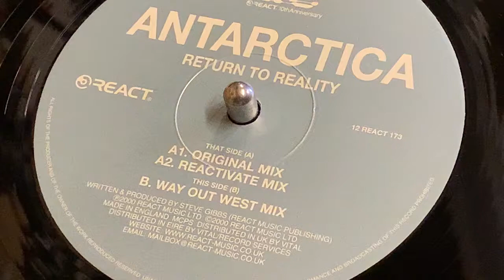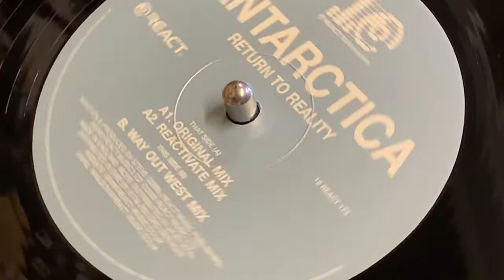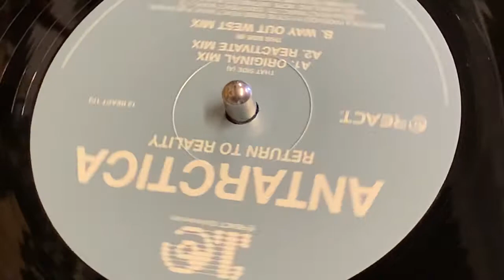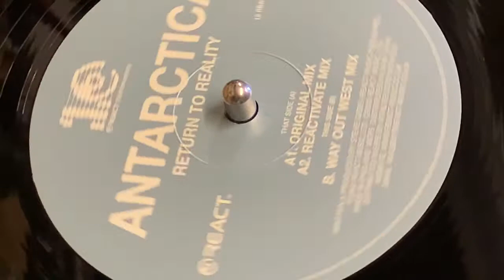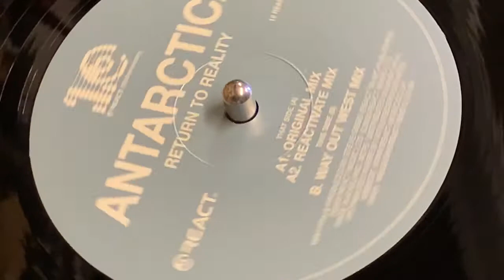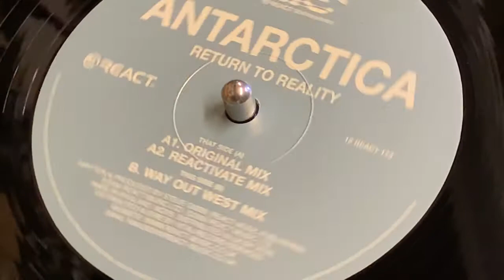ANTARCTICA - RETURN TO REALITY (WAY OUT WEST MIX)